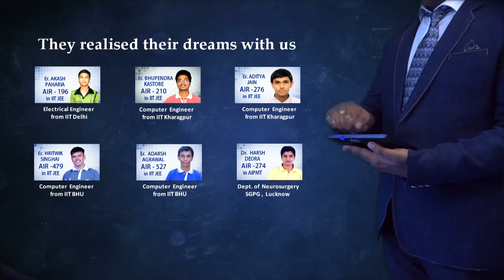MOMENTUM-BEST INSTITUTE FOR JEE(ADVANCED+MAIN), BITSAT and MEDICAL ENTRANCE EXAMS TRAINING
If a student wants to become an Engineer or Doctor from India's Top Engineering or Medical Colleges then Students' preferred choice is MOMENTUM JABALPUR(M.P.)